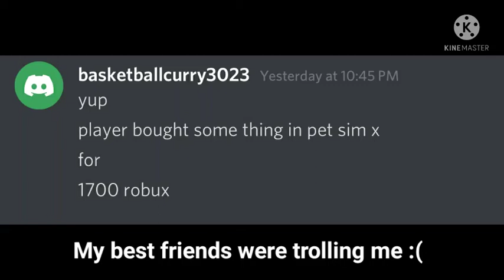I caught my best friends trolling me...